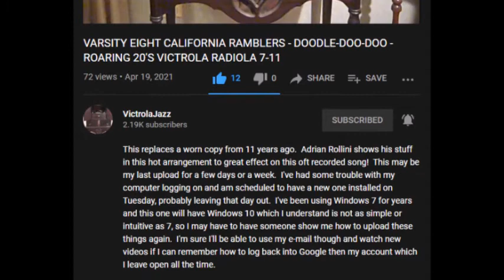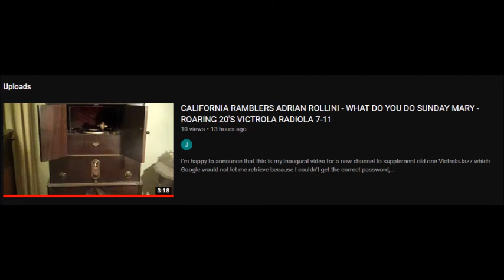VictrolaJazz Situation.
Lets all hope that VictrolaJazz will be accessible again to Eddie soon. Though as it seems now, all uploads will be going through there.